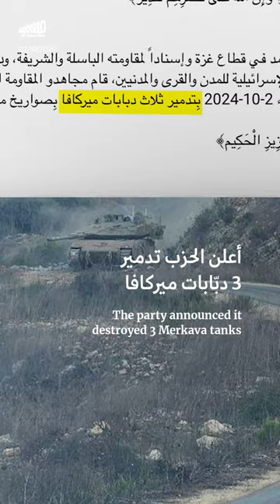حدث اليوم - الأربعاء 2 تشرين الأول 2024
الأربعاء 2 تشرين الأوّل: حزب الله يتصدّى للتوغّل الإسرائيلي البرّي، وجيش الاحتلال يعلن مقتل 8 جنود وضبّاط في معارك جنوب_لبنان.